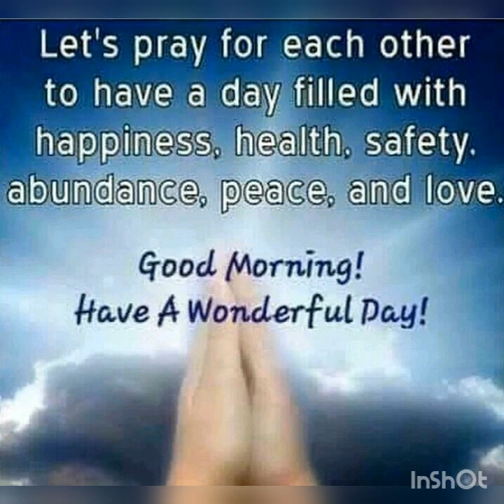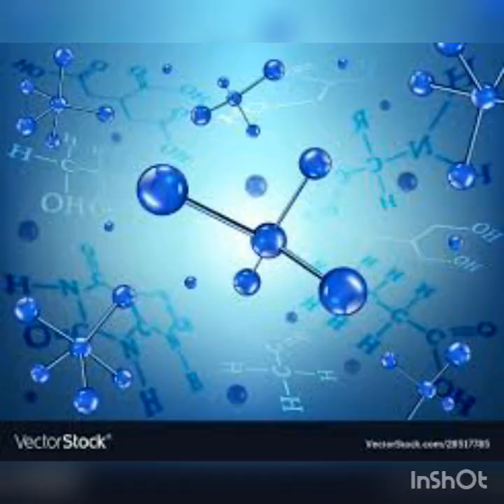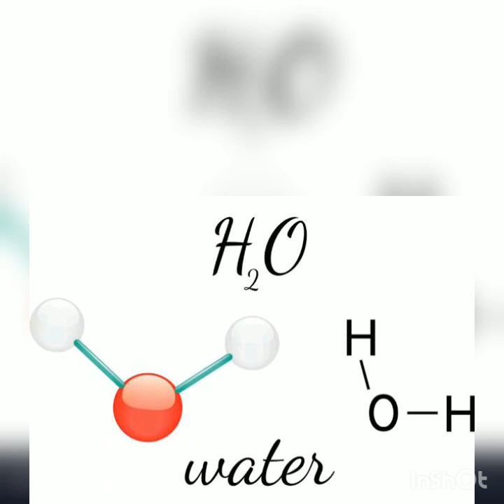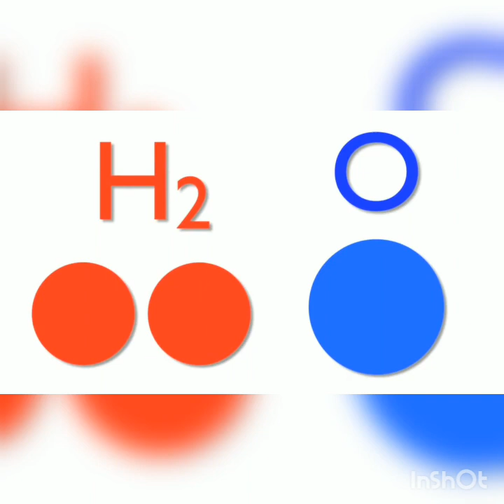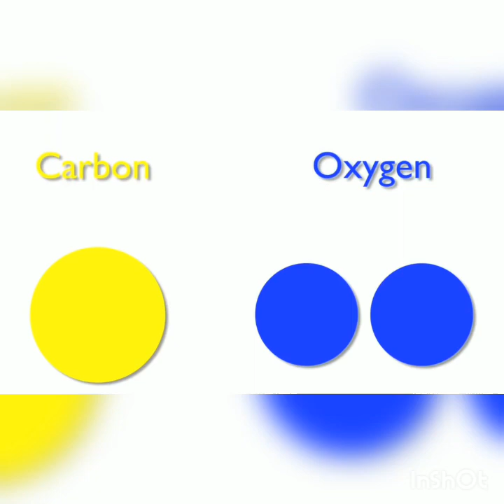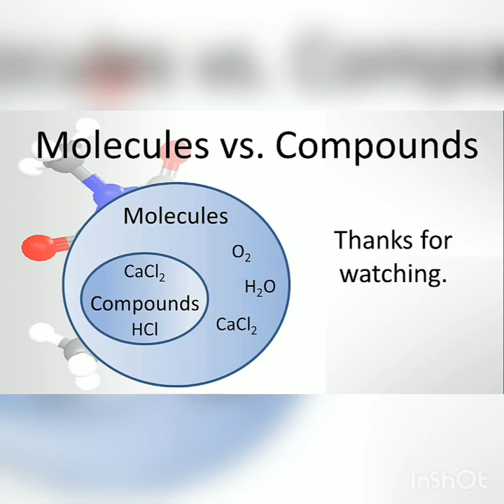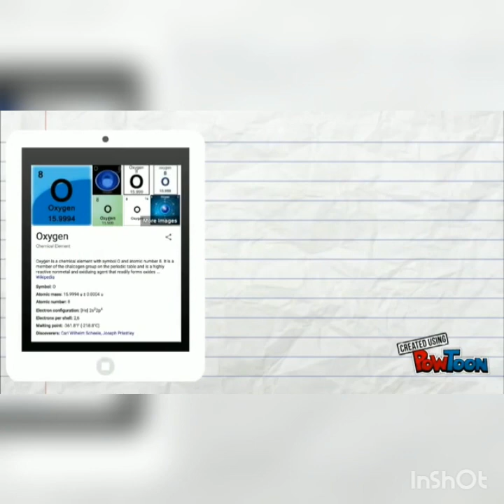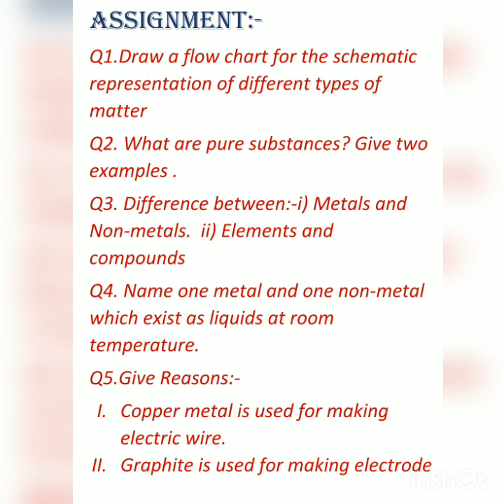Class-9, Is Matter Around Us Pure (part-2)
About Compounds